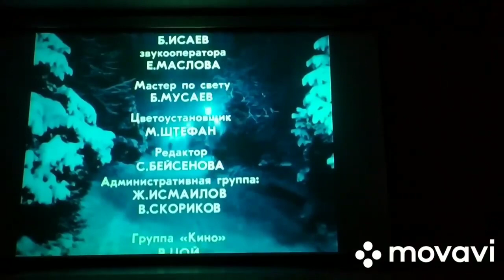Фрагменты из фильма "ИГЛА" с кинотеатра.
Вернувшись в Алма-Ату, Моро не хочет, чтобы родители знали о его приезде, и в поисках временного пристанища вспоминает о девушке, которую он когда-то любил. Дина рада встрече, но Моро что-то настораживает в ней. Наблюдая за ее странными знакомыми, Моро понимает, что Дина стала наркоманкой. Как спасти девушку? Моро увозит ее к морю, где Дина начинает выздоравливать. Однако после возвращения в город все начинается сначала. Моро решает расправиться с поставщиками наркотиков…